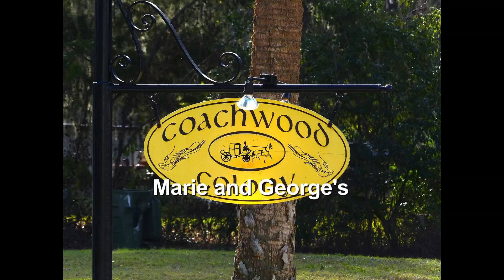Marie and George's HD 1080p